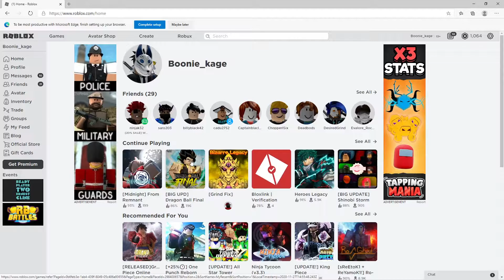The Power of kaioken !!!! also going shopping lol Dragon Ball Final